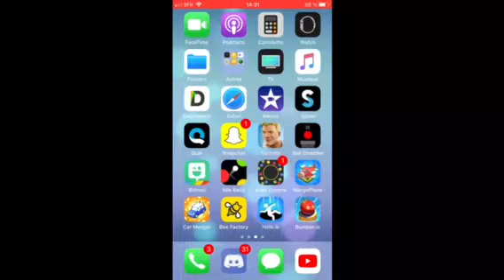La nouvelle grenade